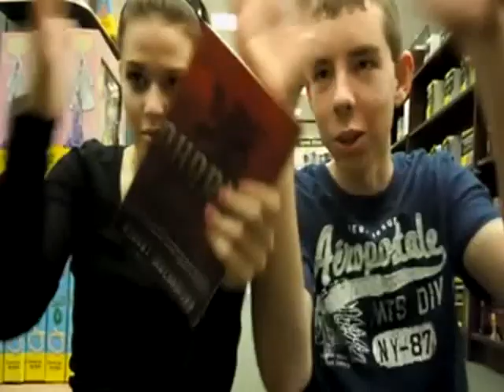Causing Problems in Fast Food Drive Thrus: Waiting in Line for Steak & Shake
After making jokes about saying ridiculous things in drive-thrus, the challenge to say those things was accepted.
We're just wasting time waiting in line for Steak & Shake. It's just us planning out what we are gunna say. Click on the link that appears when the video starts to skip to the video when we actually get to the drive-thru.